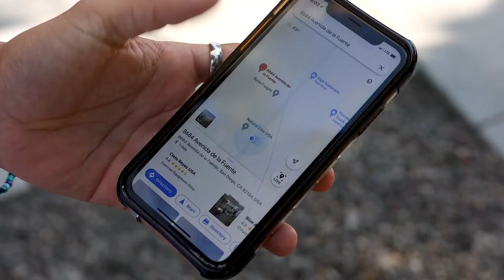Visit our Cleto Reyes Showroom in San Diego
Visit our showroom in:
8684 Ave. de la Fuente suite #1, 92154 San Diego, CA